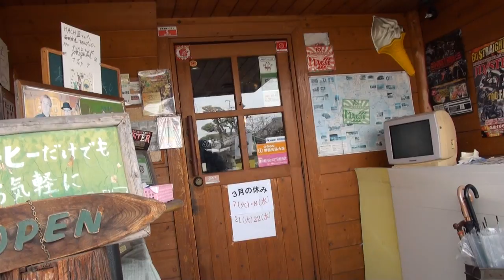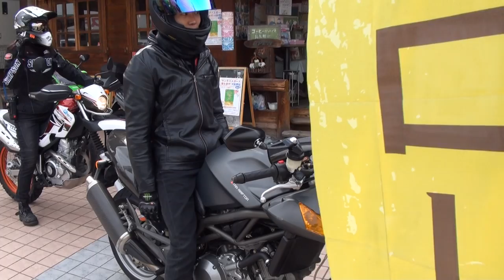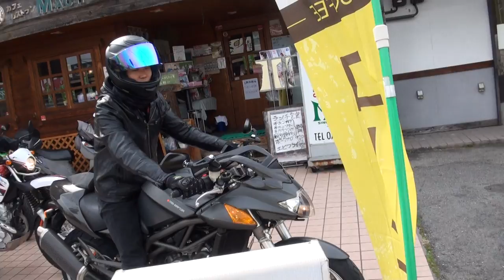美人ライダーツーリング カジバ エクストラ・ラプトール1000 2016 ヤマハセロー250 2016 カワサキ ZRX1200ダエグファイナルエディション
美人ライダーツーリング　カジバ エクストラ・ラプトール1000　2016 ヤマハセロー250　2016 カワサキ ZRX1200ダエグファイナルエディション　2016 YAMAHA・SEROW250